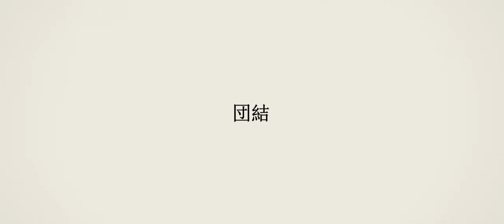Heaven's Night / Unit001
Lucky at cards, unlucky in love, just like Unit001.

I really like this edit. The combination of normal gameplay and 2D is something that you don't see a lot of, and is masterfully done in this one. The sequence from 0:09 onwards is amazing. Just wish it was longer : (

- Block